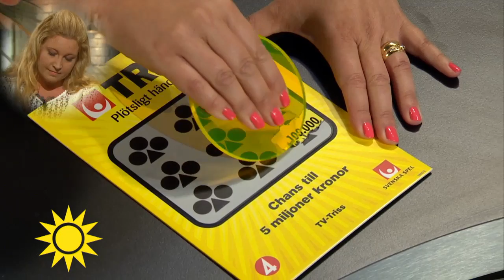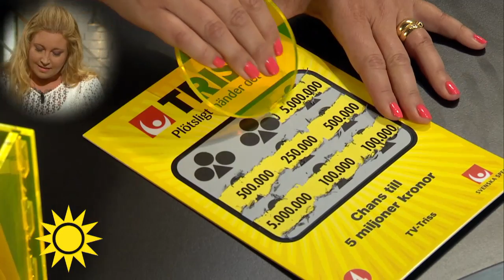Trissvinnaren och 5-barnsmamman: ”Perfekt! Kommer spendera pengarna i sommar!” - Nyhetsmorgon (TV4)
Fembarnsmamman Camilla Nygren från Umeå skrapar triss.